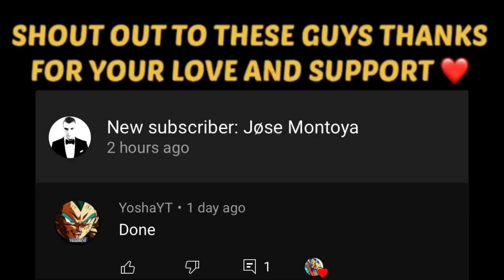Fury Fighter CUMBER(Evil Saiyan) Vs JIREN(Serious Stance) Skills | Rebirth Combat Legend Fighters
| DECISIVE MOMENT INCREDIBLE | FINALE STRIKE DESTRUCTION | GREAT ETERNAL AWAKENING | REAL FIGHTERS | DBZ | DRAGON BALL FURY FIGHTERS | FINAL STRIKE DESTRUCTION | DRAGON BALL Z GAME | DRAGON BALL Z GAMES | DRAGON BALL Z TOP GAMES | DRAGON BALL Z GAME | DRAGON BALL Z BEST GAME | DRAGON BALL Z BEST GAME 2021

Fury Fighter | Fury Fighter CUMBER(Evil Saiyan) & JIREN (Serious Stance) Skills Comparison|Final Strike Destruction

0:00 Later in This Video
0:39 SSR Jiren Skills
1:56 SSR Cumber Skills